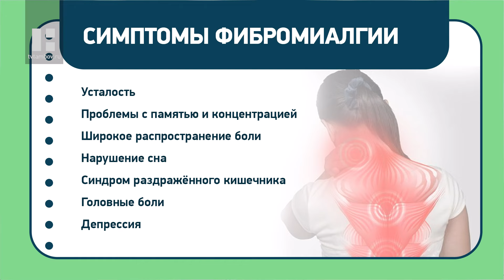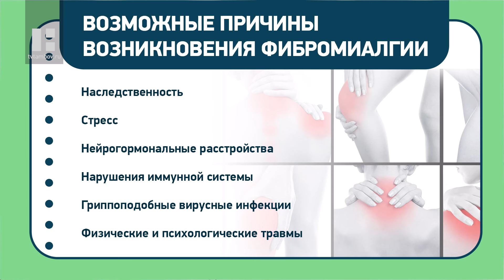НАЗДОРОВЬЕ: фибромиалгия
Гость в новом выпуске программы - Светлана Воеводкина, врач-невролог. Она расскажет, почему фибромиалгия считается "загадочной болезнью".